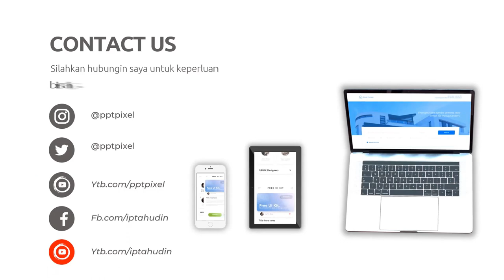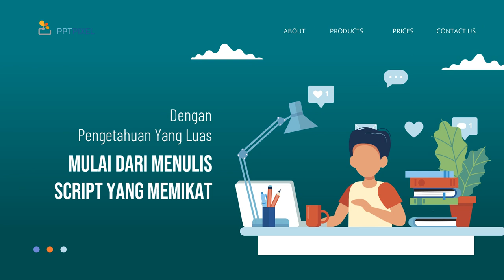Memahami Rasa Penasaran Audiens dalam Video Explainer yang Panjang Jasa edit Video